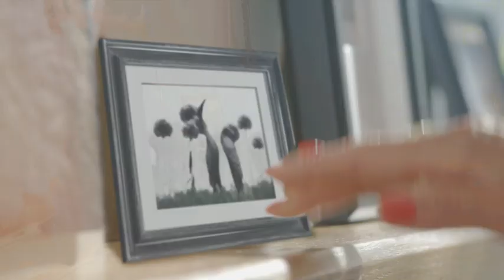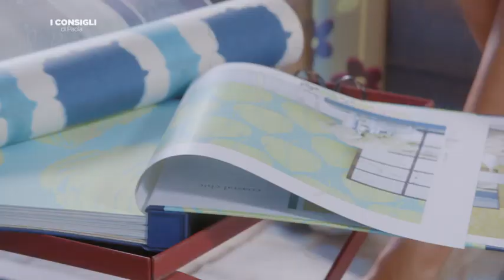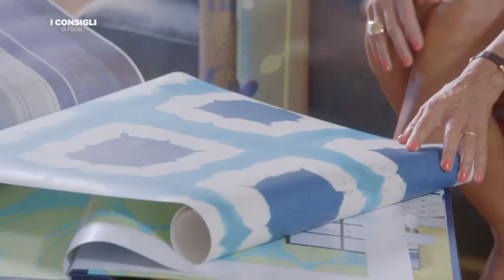I consigli di Paola | Carte da parati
Carte da parati, sì o no? Ascoltiamo i consigli di Paola Marella per decorare le nostre pareti con gusto